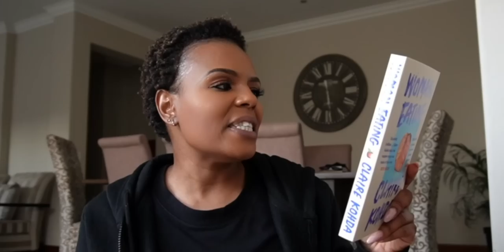VLOGTOBER 7|| Unpopular Opinions!! |trends, radio, body count, weddings & more! CATCH ME OUTSIDE!!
Hey Friends!

How are you! I hope you guys are enjoying vlogtober so far! I won't lie, I'm getting tired slowly, but we keep pushing! Here's another one of your faves, UNPOPULAR OPINIONS!!

Let's get 1000likes!

xoxo
JK

JK.

Hi!

K.